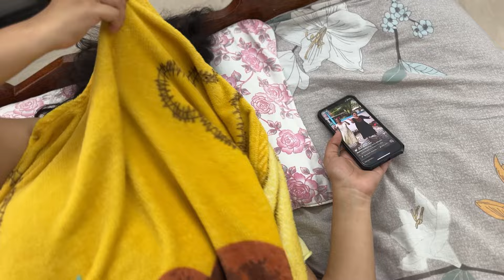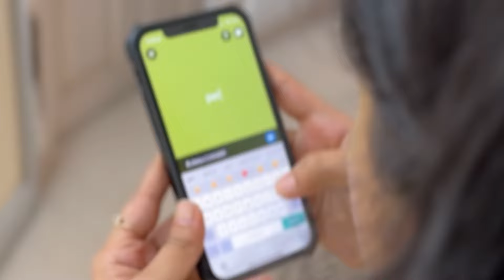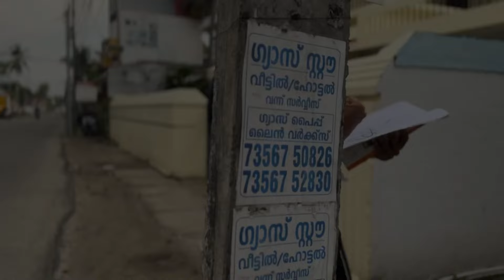PADIPIST Vs SOCIAL MEDIA ADDICT